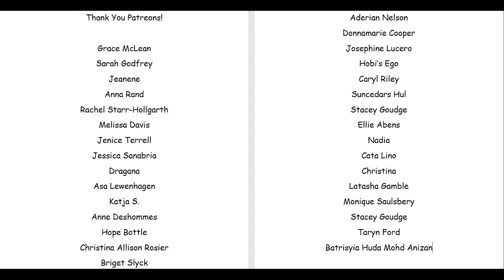Reacting To Rose by ILYSB!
Send me things you would like to see me also react to.

Click the "Join" button under the video to learn more.

If you all would like to show more support, you can donate to me on Paypal. Love you all!